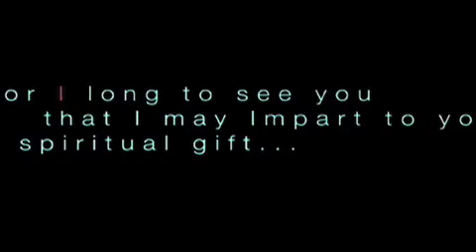25th Anniversary Video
This video will give you just a glimpse of the past 25 years of Mutual Faith Ministries with Keith & Heidi Hershey. Enjoy!